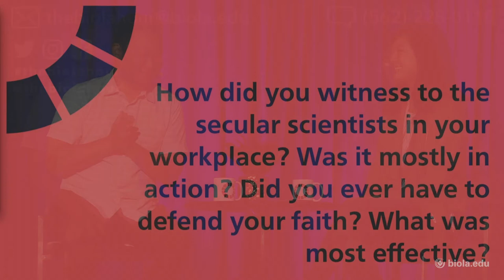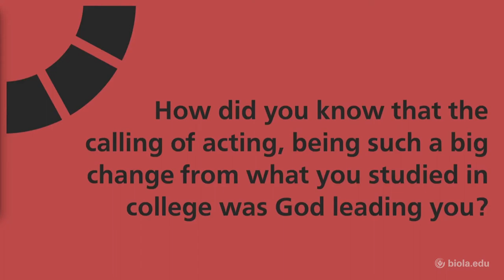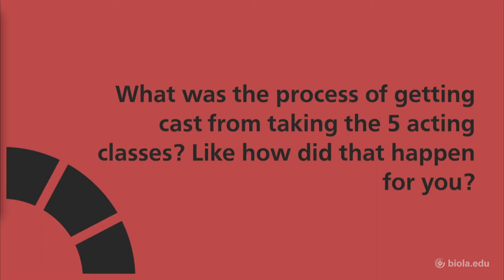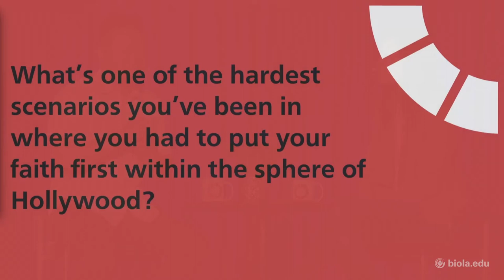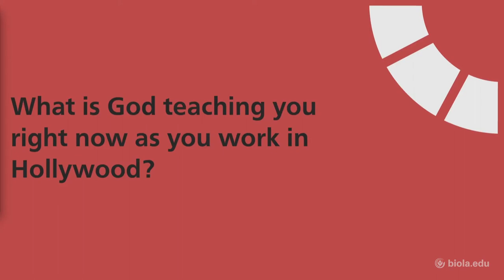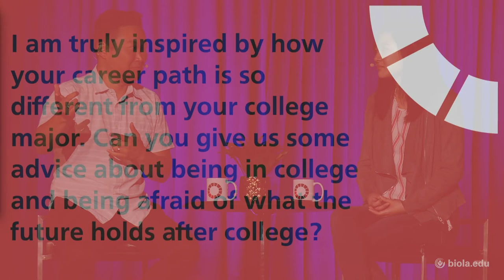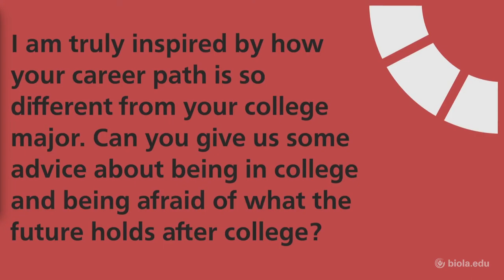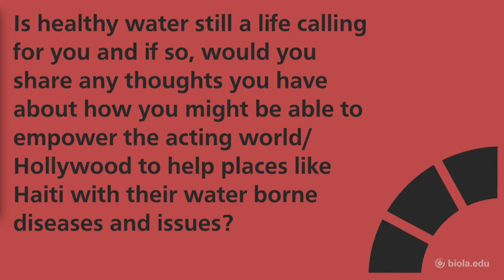Michelle La: From Biochemistry to the Big Screen [The Biola Hour]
Michelle La, star of the film Searching, talks about her path after graduation from Biola in 2011. As a biochemistry major, she got a job working in a lab analyzing wastewater, but her career path took an unexpected turn. As an actress, she discusses the ups and downs of life in Hollywood. This Biola Hour chapel was recorded on October 26, 2018.

Continue the conversation and find more episodes of The Biola Hour